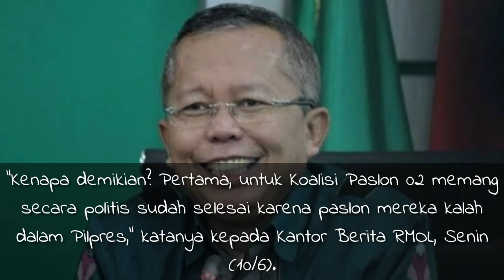SINIS!!! PPP TANGGAPI PEMBUBARAN KOALISI JOKOWI AMIN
Sekretaris Jenderal PPP Arsul Sani menanggapi sinis usulan pembubaran koalisi partai pengusung 01 oleh Demokrat. Menurut Arsul, usulan tersebut lebih pantas dialamatkan kepada koalisi partai pengusung paslon 02.

Pasalnya, masih menurut Arsul, hal tersebut dikarenakan koalisi Paslon 02 sudah kalah dalam pertandingan Pemilihan Presiden (Pilpres) 2019.

"Kenapa demikian? Pertama, untuk Koalisi Paslon 02 memang secara politis sudah selesai karena paslon mereka kalah dalam Pilpres," katanya kepada Kantor Berita RMOL, Senin (10/6).

Selain itu menurut Arsul, antara anggota Partai Demokrat dan Partai Gerindra sudah terjadinya perpecahan, sehingga hal tersebut dinilai lebih etis jika diarahkan ke Paslon 02.

"Kedua, secara faktual di antara anggotanya sudah pada berantem sendiri, paling tidak antara PD dengan Gerindra sebagai kepala gerbong," terangnya.

"Tapi anjuran itu tidak pas buat KIK, karena Paslon kami kan yang menang Pilpres meski masih dipersengketakan di MK (Mahkamah Konstitusi)," tambahnya.

Sehingga, koalisi Paslon 01 dinilai akan terus berlanjut hingga massa akhir pemerintahan Jokowi-Ma'ruf.

"Sebagai pemenang maka koalisi dalam pemerintahan masih akan berlanjut sampai dengan akhir masa pemerintahan Joko Widodo-Maruf Amin," ujarnya.

Ia menambahkan, cuitan Wasekjen Partai Demokrat Rachland Nashidik tersebut salah sasaran jika menganjurkan kepada Koalisi Indonesia Kerja (KIK) untuk membubarkan Koalisi partai politik pendukung.

"Jadi Wasekjen PD salah alamat dan salah sasaran kalau menganjurkan KIK untuk bubar atau dibubarkan," pungkasnya